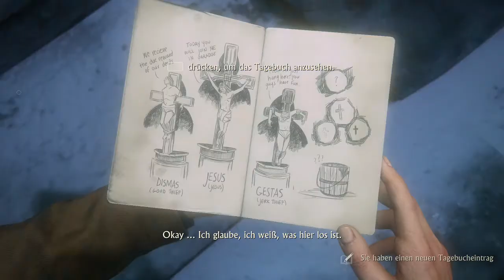Uncharted 4: A Thiefs End #015 [Das Kreuzrätsel] [HD] German Let´s Play